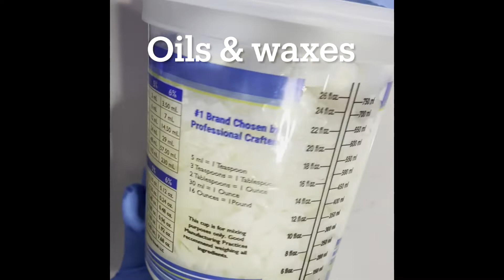MIX IT UP with PPU | BYGONE APOTHECARY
We love seeing how bath and body products are made, don't you? Check out this video provided by Bygone Apothecary showing how she created the Wet Skin Moisturizer

She had us at Rose Jam. We can't resist LUSH type scents.

Vote. Shop. Polish.